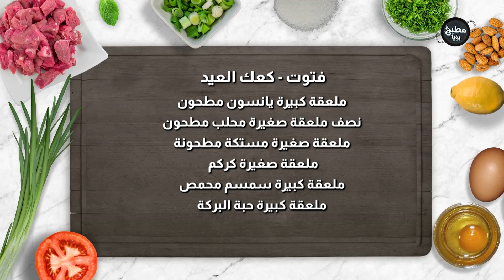فتوت كعك العيد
المقادير :

خمس كاسات طحين
٣ ملاعق حليب بودرة
نصف كاسة زيت زيتون
ملعقة كبيرة شومر مطحون
ملعقة كبيرة يانسون مطحون
نصف ملعقة صغيرة محلب مطحون
ملعقة صغيرة مستكة مطحونة
ملعقة صغيرة كركم
ملعقة كبيرة سمسم محمص
ملعقة كبيرة حبة البركة
نصف ملعقة صغيرة بودرة الخبز
 زيت زيتون للوجه

مطبخ رؤيا